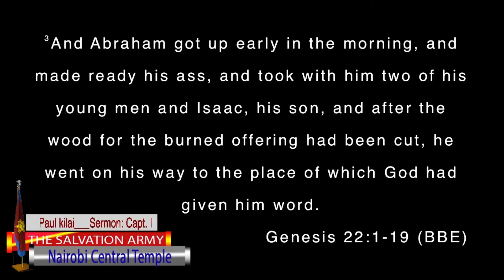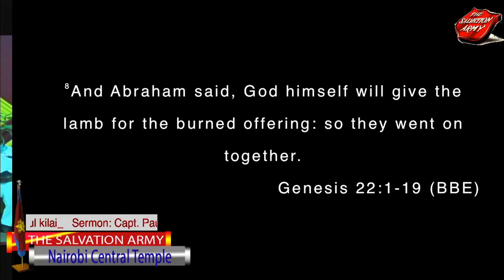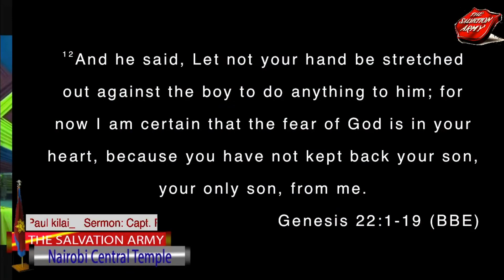16th may sermon by Captain Paul Kilai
God' s Choice Of Offering